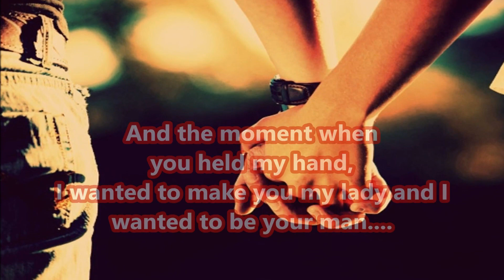Happy Valentine's day 2016 - Beautiful message/Wishes/Greetings/SMS/Quotes/Whatsapp Video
Happy Valentine Day wishes 2016, Valentine's Day Whatsapp Video, Valentine's Day Greetings, SMS
Valentine's Day is celebrated on 14th of February every year. On this Day lover's exchange greetings, wishes, flowers, chocolates etc. A lot of people also propose their loved one's. Valentine's Day is occasion when you express your love and feelings to the boy/girl you like. These relationships some time also last a lifetime.
The day of love, Valentine's day is here again. Send this video message, Quotes, Greetings and wishes to your valentine on this festival of love to show that you love her the most and to tell that your love is forever.
Wishing all lover's Happy Valentine's Day